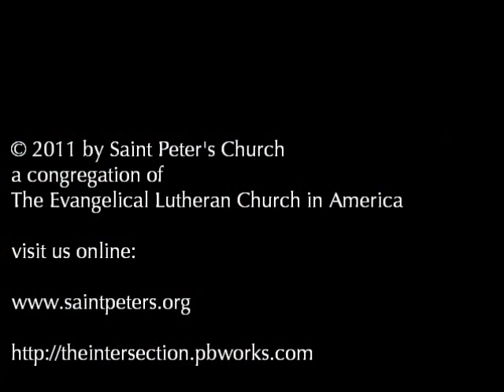April 17, 2011 (Sunday of the Passion, Jazz Mass)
Creative Proclamations presents the Passion of Our Lord According to Saint Matthew at the 5:00 P.M. Jazz Mass at Saint Peter's Church in New York City.
April 17, 2011 (Sunday of the Passion)